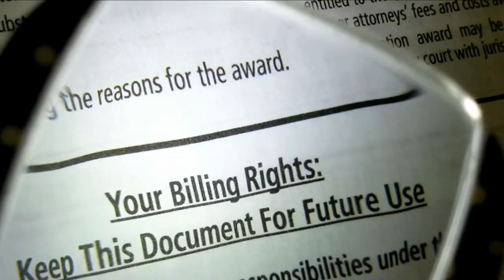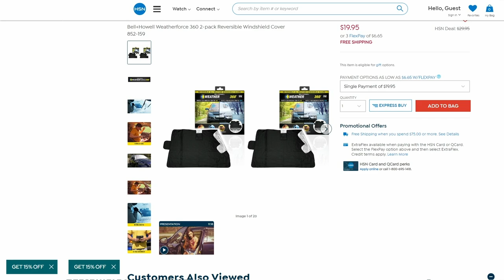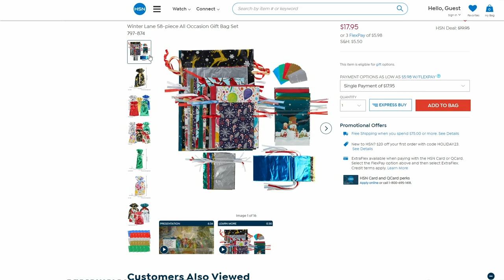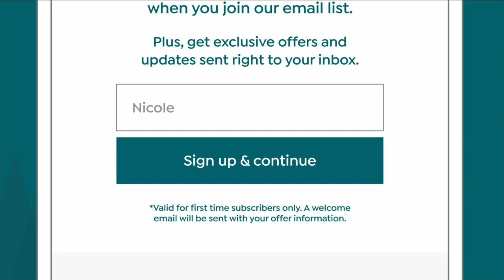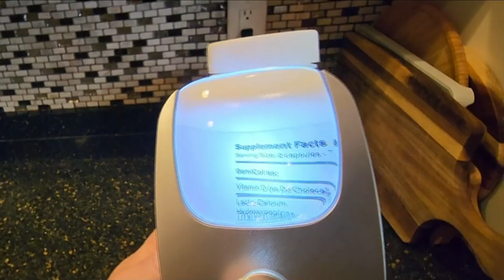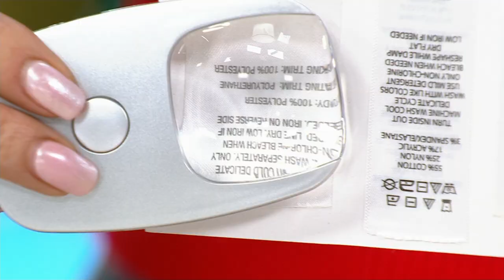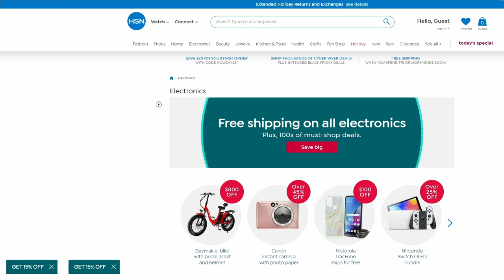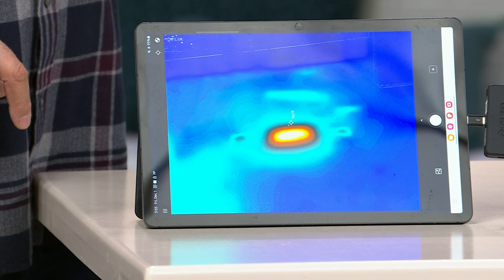HSN | Cyber Week Deals Under $50 12.01.2023 - 03 PM